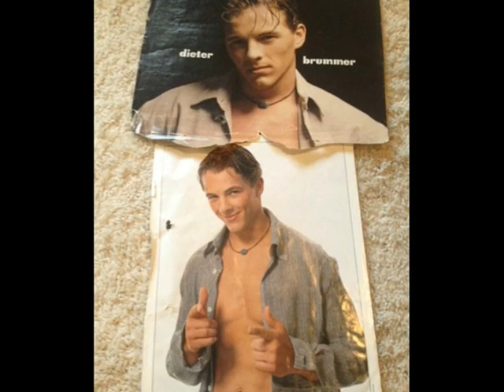Dieter Brummer - Lifestyle | Net worth | Tribute | house | Dating | Family | Biography | Remembering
Video shows Lifestyle net worth biography information family dating girlfriend/boyfriend house car information and facts of Dieter Brummer or Dieter Kirk Brummer

Dieter Brummer was actor of australia.Dieter Brummer known and famous after home and away.Dieter Brummer played shane parrish role.Dieter Brummer was not married/wife and no kids.Dieter Brummer family life is private and his family pay tribute to handsome talented star.Dieter Brummer had net worth of 10 million.Home and Away famous star Dieter Brummer gone at age 45.

Voice given by The best channel members/staff/employee